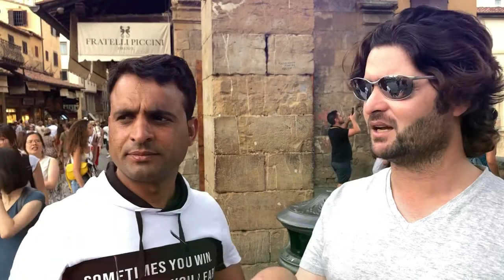Ponte Vecchio Bridge | Florence City italy | Vlog | Sikandar Zaman Video 2019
Hello Everyone.
Sikandar Zaman here

Welcome To My Sikandar Zaman official YouTube Channel.
 I Love to Make Videos. It's what i do. I follow three things in my life. Which is (((LOVE PEACE and UNITY.)))
Helping Other is my mission. Travelling is my hobby.
I Would love to get feedback from you.

The Ponte Vecchio ("Old Bridge", Italian pronunciation: [ˈponte ˈvɛkkjo])[1][2] is a medieval stone closed-spandrel segmental arch bridge over the Arno River, in Florence, Italy, noted for still having shops built along it, as was once common. Butchers initially occupied the shops; the present tenants are jewelers, art dealers and souvenir sellers. The Ponte Vecchio's two neighbouring bridges are the Ponte Santa Trinita and the Ponte alle Grazie.